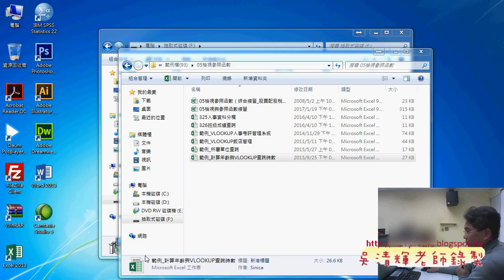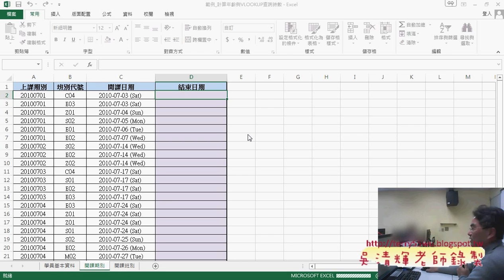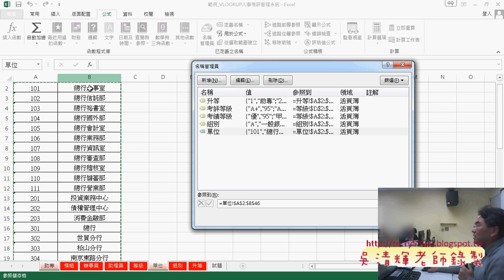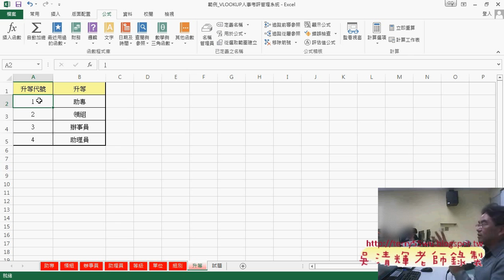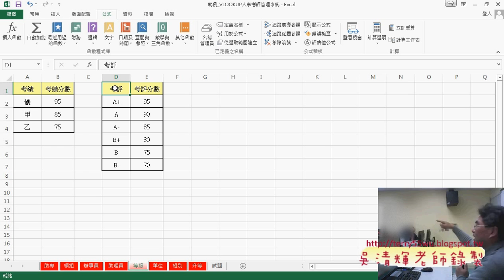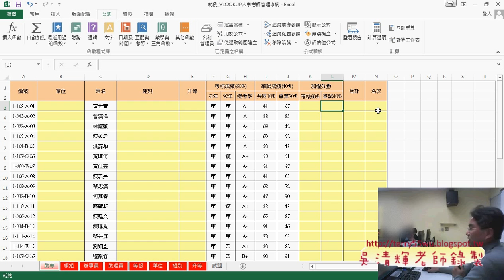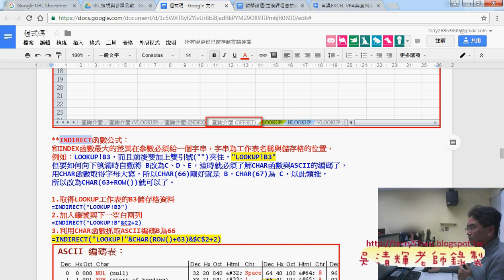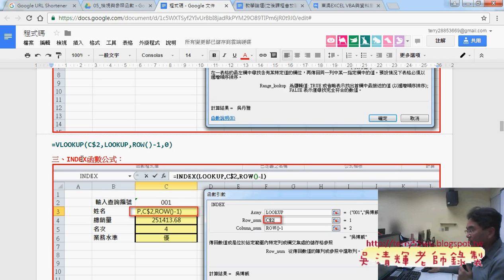03 其他範例介紹與INDEX函數